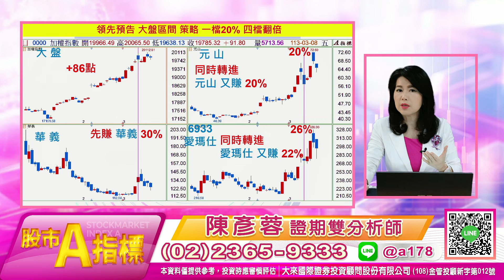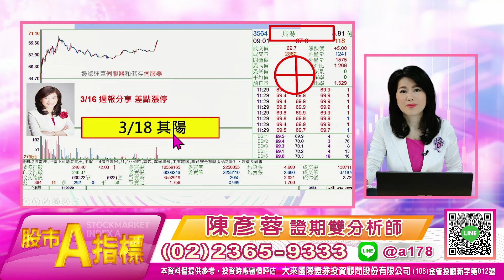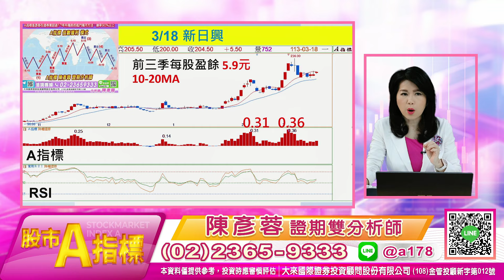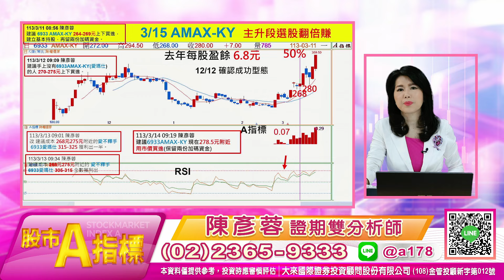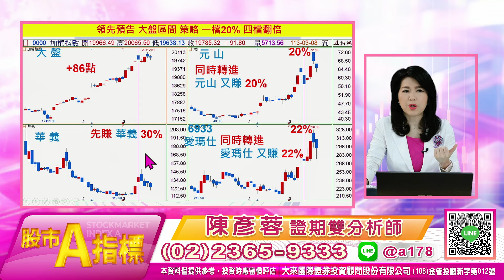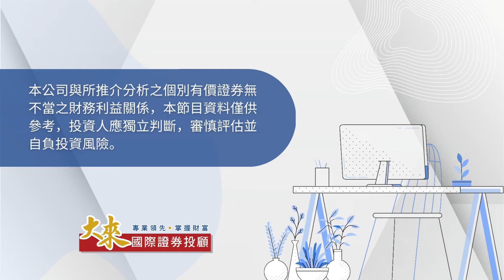1130318 股市A指標｜愛瑪仕 兩趟22%+26%！今天收割轉進這檔 又大飆！30名 快閃活動跟上明日小飆股！留言【 1+1 電話 】跟上！股市A指標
投資週報
1.大盤關鍵轉折提醒
2.領先節目 知道飆股